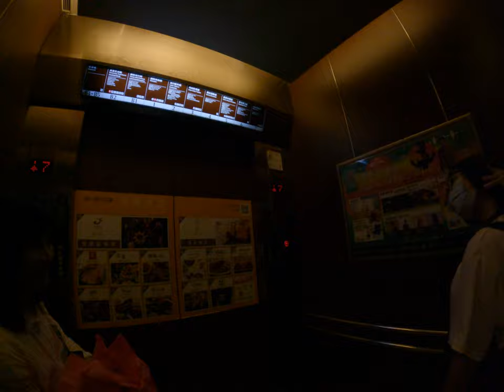我買生吐司機給我一個生魚片就會第一男子那店的吐司這個來了聲一片這就是物超所值如何獲得最低評價的餐廳直接讓他變得跟實際拿到的不一樣結果不小心意外獲得超高評價吳超所值的生魚片壽司日式料理專賣店針草的評價